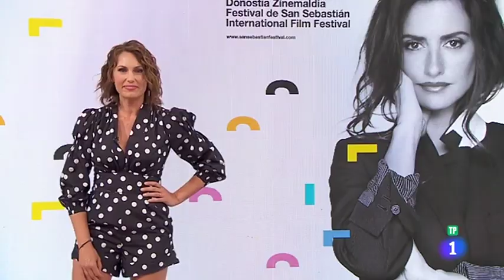19/07/19 Carolina Casado - Corazón - RTVE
19/07/19 Carolina Casado - Corazón - RTVE.

Mini mono. BUF!.